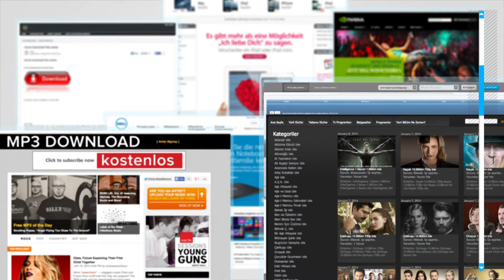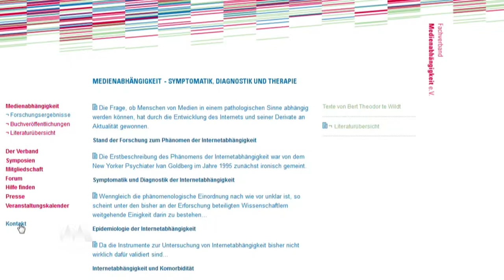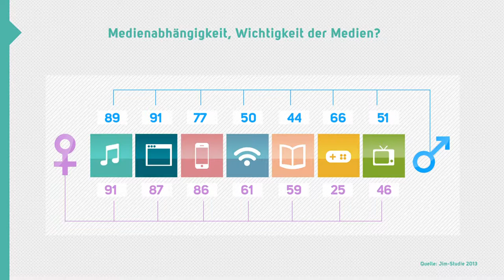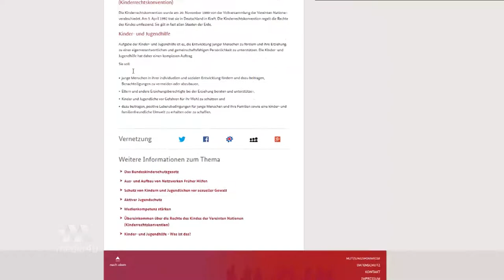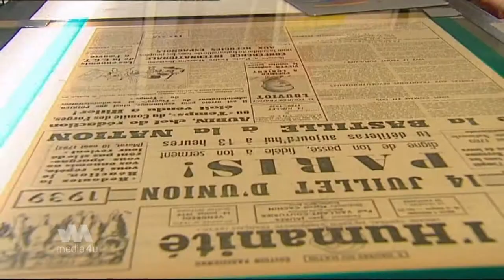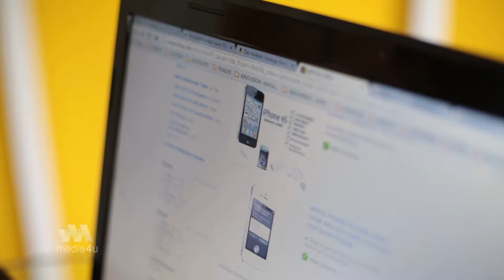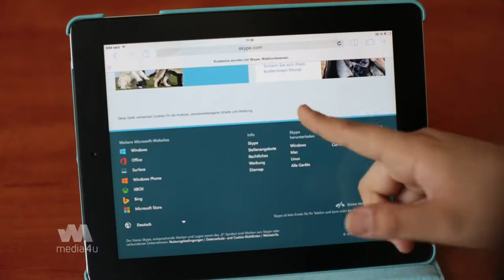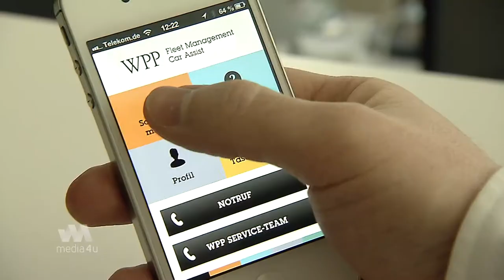Media 4 U - Folge 4: Medienabhängigkeit